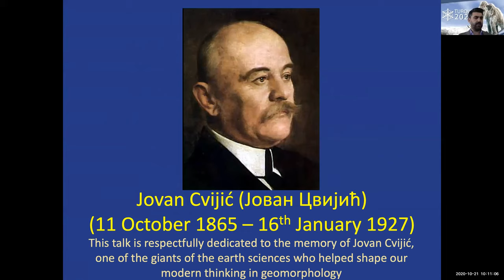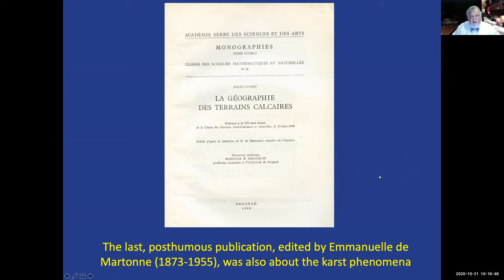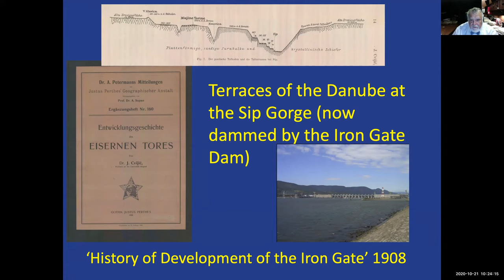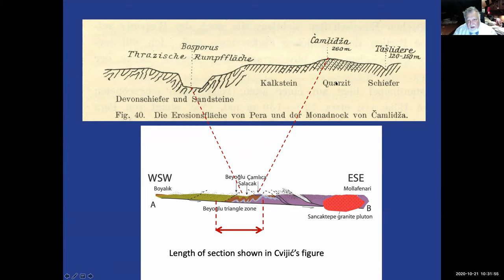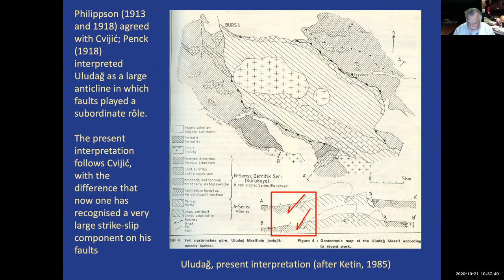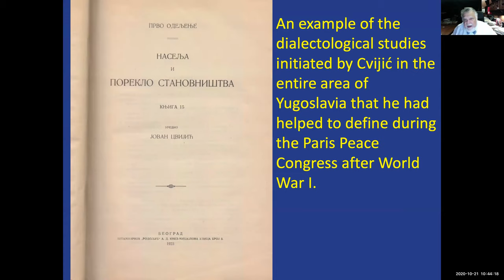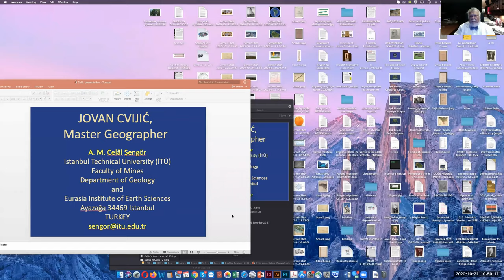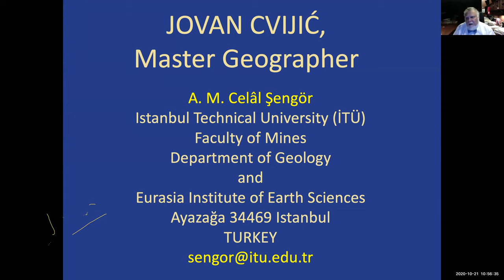TURQUA 2020 Davetli Konuşma: A.M. Celal Şengör-Modern Karst Jeomorfolojisinin Kurucusu:Jovan Civijic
Davetli Konuşma: Prof. Dr. A. M. Celal Şengör - Modern Karst Jeomorfolojisinin Kurucusu: Jovan Civijic